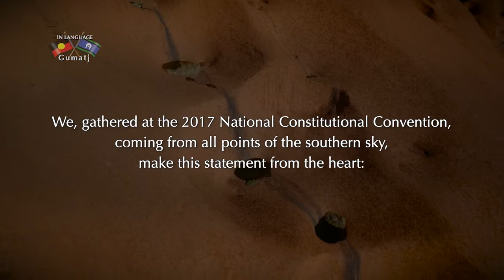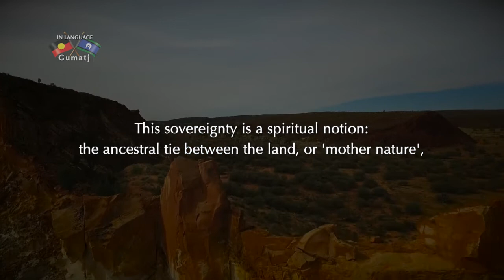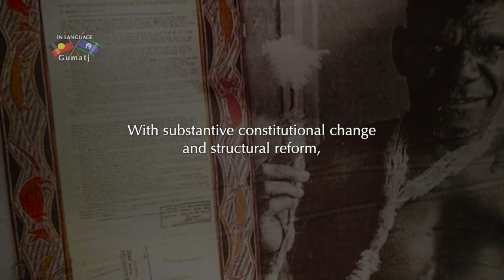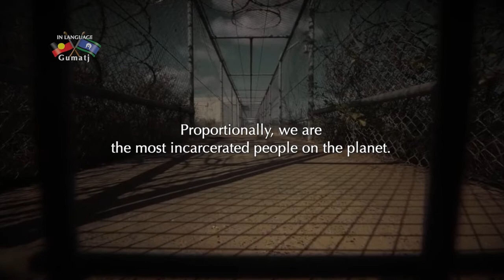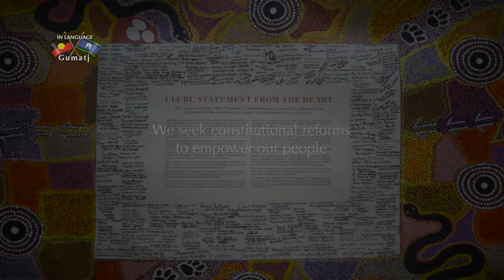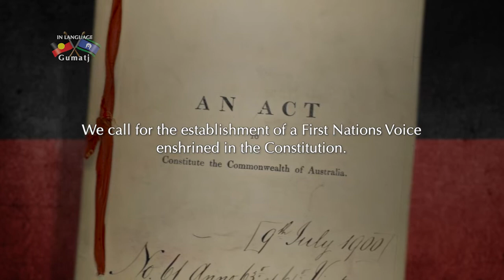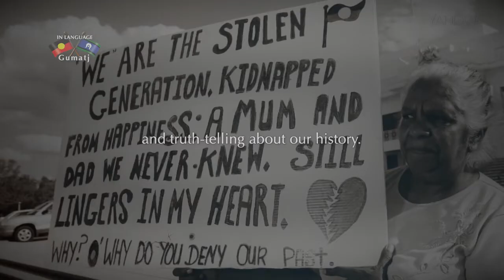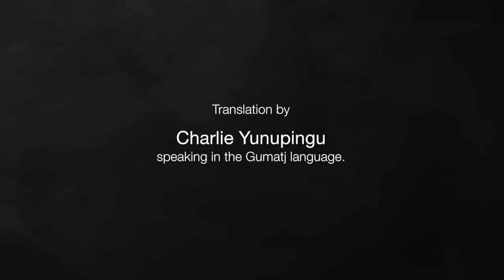Treaty - Uluru Statement from the Heart - in the Gumatj Language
FiRST NATiONS TV present 'Treaty - Uluru Statement from the Heart' - in the  Gumatj Language